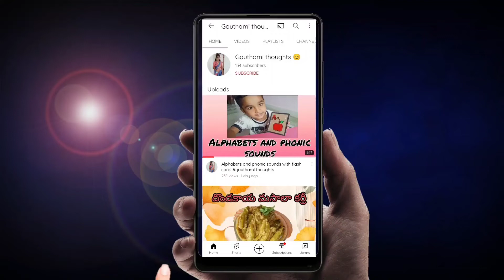ఉగ్గు తయారీbaby food for strength and weight gain#homemade cerelac#multigrain baby food#baby food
ఉగ్గు తయారీ
baby food for strength and weight gain homemade cerelac
multigrain baby food
baby food
ఉగ్గు తయారీ విధానం తెలుగు లో
ఉగ్గు తయారీ విధానం ,ఉగ్గు వండే విధానం వివరంగా